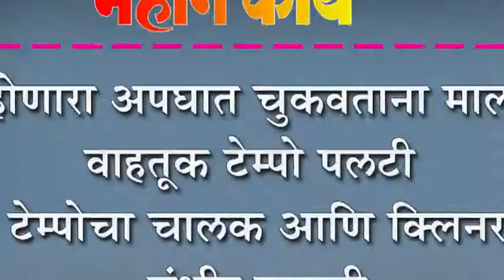होणारा अपघात चुकवताना माल वाहतूक टेम्पो पलटी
होणारा अपघात चुकवताना माल वाहतूक टेम्पो पलटी : टेम्पोचा चालक आणि क्लिनर गंभीर जखमी